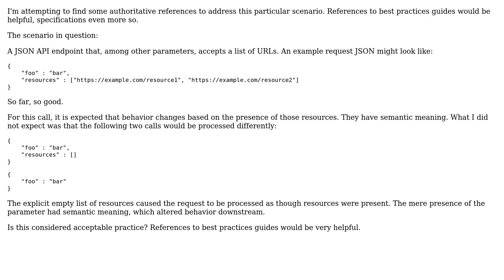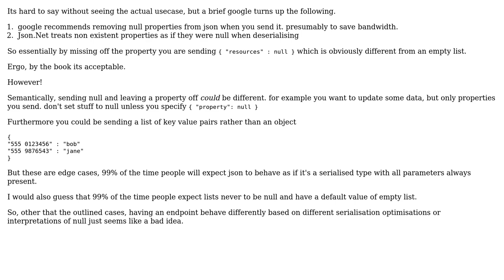Software Engineering: Semantic meaning of empty list parameter in JSON API request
With thanks & praise to God, and with thanks to the many people who have made this project possible! | Content (except music & images) licensed under CC BY-SA | Music | Images & others | With thanks to user Kal Zekdor user Ewan and the Stack Exchange Network Trademarks are property of their respective owners. You are responsible for your own actions.